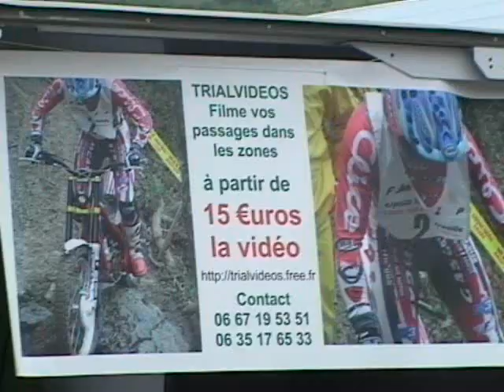Démo Trial Moto au Dôme de Mutzig Vidéos By Philippe Stocker